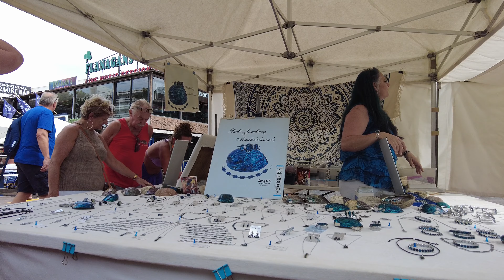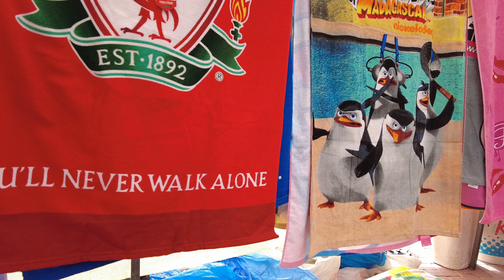Gran Canaria Uncovered 2024 Playa Del Ingles Market Fake Counterfeit Designer Goods Or Genuine?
Gran Canaria Uncovered goes UNDERCOVER in 4K 60FPS!! to visit the Saturday market at Aguila Roja (AKA The Irish Centre) Playa del Ingles.. Also held every Wednesday, there are a lot of interesting and inexpensive things to buy here. Fancy a Designer Bag, Trainers or a Rolex Watch then you might find it here - but did you bag a bargain with low priced genuine items or are they cheap fakes? Surely counterfeit goods would be illegal and this is the EU after all. We went exploring so you can decide for yourself, and take care, cameras are not very welcome here.

Julie: Creative Director, Camera Operator #1. Julie is the one with a finger on the pulse of Gran Canaria, what to film when and where, and she is the one who mingles most closely with people and captures many the close-up party clips.

Detlef: Video Editing, Post Production ,Graphics and Sound. Drone Pilot & Camera Operator #2. Det is the one who takes the jumbled mess of our video from four independent camera sources and compiles it into the final video you watch

Richard: Presenter, Stylistic Director, Camera Operator #3. Rich is the one most responsible for overall style and feel of the content on Gran Canaria Uncovered.